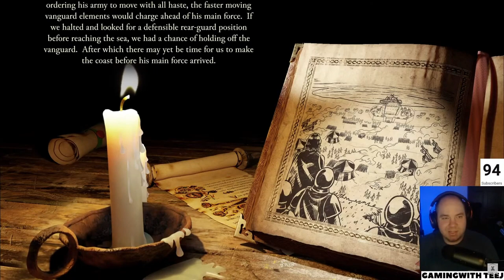Stronghold: Definitive Edition | Agent of The Crown Campaign #6 ESCAPE TO THE COAST!!!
Welcome to the fractured, war-torn frontier of medieval England. With the King betrayed by his treacherous lords and a realm on the brink of collapse, take control of scattered forces and reunite your kingdom against the monstrous Rat, Pig, Snake and Wolf!

Socials to keep up to date!